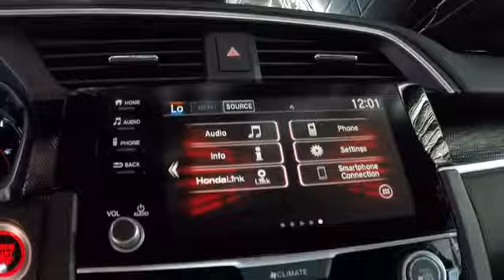2019 Honda Civic Sport Sale Price Lease Bay Area Oakland Alameda Hayward Fremont San Leandro CA 4244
Crystal Black Pearl 2019 Honda Civic Sport Sale Price Lease Bay Area Oakland Alameda Hayward Fremont San Leandro CA

Delivers 37 Highway MPG and 29 City MPG! This Honda Civic delivers a Regular Unleaded I-4 2.0 L/122 engine powering this Variable transmission. Window Grid Antenna, Wheels: 18 Alloy w/Gloss Black Inserts, VSA Electronic Stability Control (ESC).*This Honda Civic Comes Equipped with These Options *Valet Function, Trunk Rear Cargo Access, Trip Computer, Transmission: Continuously Variable (CVT) -inc: paddle shifters, Remote Engine Start, Tires: 235/40R18 91W AS, Systems Monitor, Strut Front Suspension w/Coil Springs, Steel Spare Wheel, Sliding Front Center Armrest, Side Impact Beams.* Visit Us Today *A short visit to San Leandro Honda Dealer located at 1302 Marina Blvd, San Leandro, CA 94577 can get you a dependable Civic today!